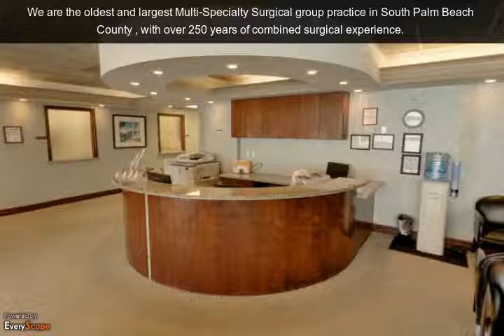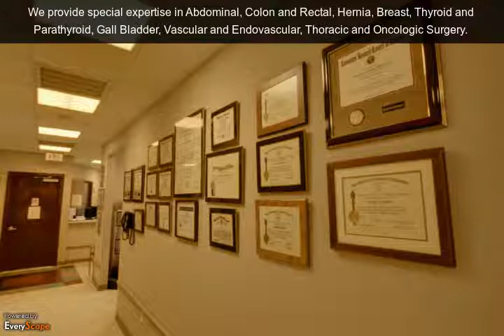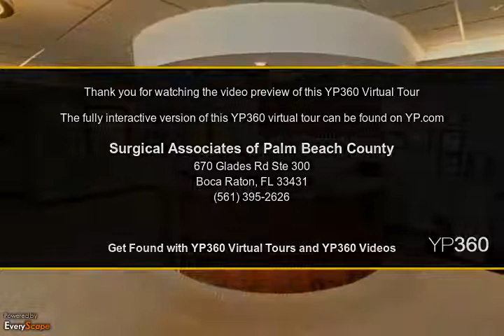BocaCare Surgical Associates of Palm Beach County | Boca Raton, FL | Medical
BocaCare Surgical Associates of Palm Beach County in Boca Raton, FL is the oldest and largest Multi-Specialty Surgical group practice in South Palm Beach County , with over 250 years of combined surgical experience. To Interact with this YP360 Virtual Tour